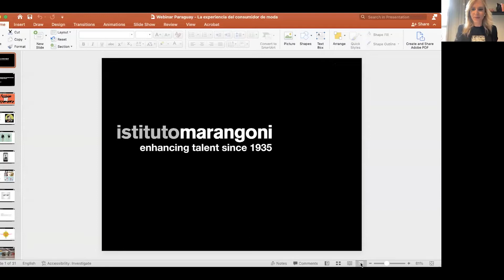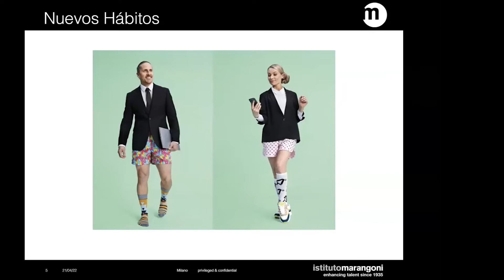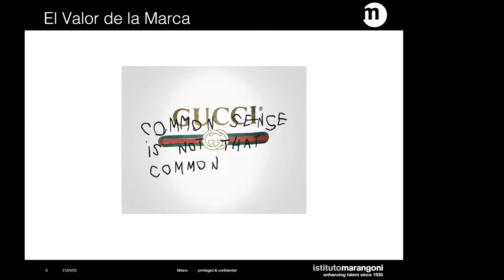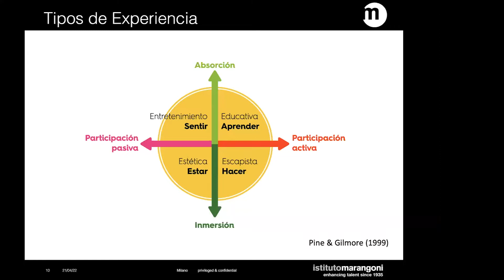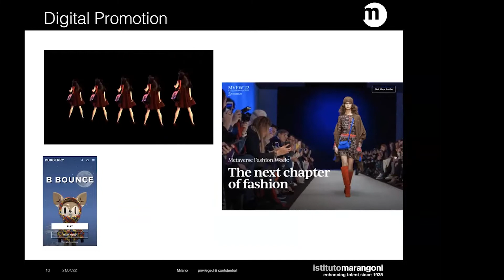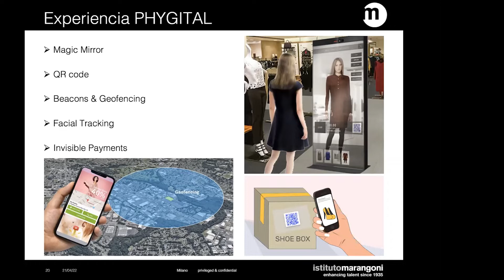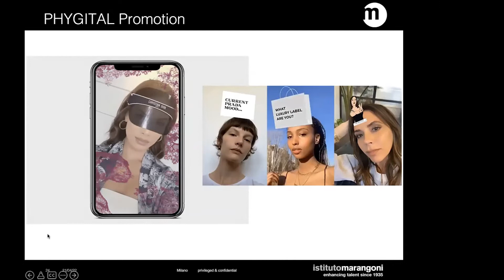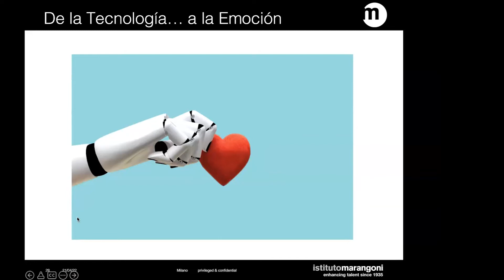La Experiencia del Consumidor de Moda by Valentina Grigoletto - Istituto Marangoni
La experiencia del consumidor de moda, de la tecnología a la emoción. Una charla de Valentina Grigoletto, especialista en marketing y comunicación de moda, quien abordará las siguientes cuestiones: ¿Cómo han cambiado los hábitos del consumidor de moda? ¿Cómo han adaptado las marcas sus estrategias de marketing y comunicación para dar respuesta a las nuevas necesidades?